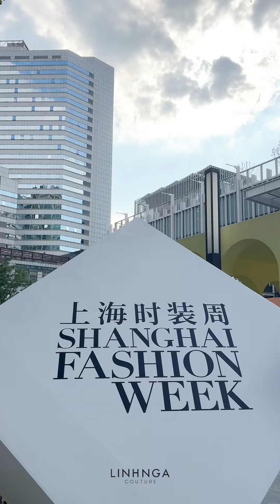Follow Designer Linh Nga to explore the exquisite space ✨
Follow Designer Linh Nga to explore the exquisite space where Linh Nga Couture is showcasing its most magnificent designs!✨

📍10:00 - 18:30
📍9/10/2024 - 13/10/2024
📍Booth A22, Hall A, NO.199 Xianxia Rd, Changning District, Shanghai

Linh Nga Couture 最华丽精致的设计已被精心准备，蓄势待发，在上海时装周上大放异彩，带来充满奢华与高贵的氛围。亲爱的缪斯们，快来参与，与我们一起欣赏这些时尚杰作，并为自己寻找最完美的设计。此刻正是你在 Linh Nga Couture 精心打造的作品中自信闪耀的时机。不要错过沉浸于奢华与顶级风格世界的机会！
📍2024年10月09日-10月13日 10:00-18:30
📍上海市长宁区仙霞路199号